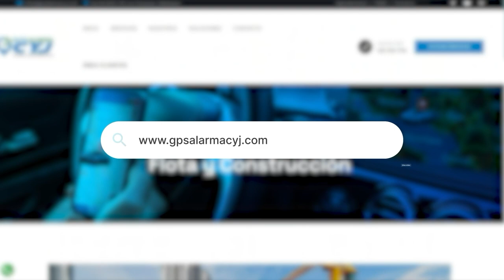GUARDIANES DE VIDA, LA ESTRATEGIA QUE SE PONE EN MARCHA PARA FORTALECER LA ATENCIÓN INTEGRAL